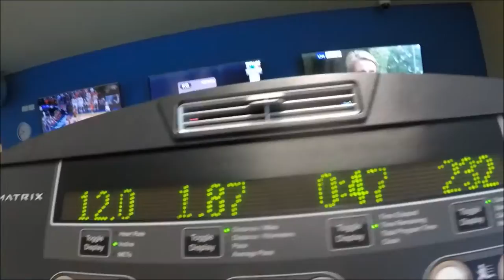THE EARLY BIRD GETS THE WORM